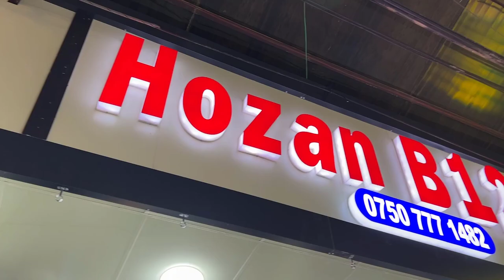دوکانە نوێیەکەم کردەوە لەگەڵ مەبەست و هاناو کیکۆ و جەماعات😍😂